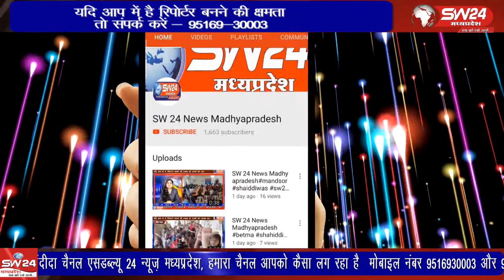Khargone- खरगोन में अव्यस्थाओं को लेकर एक व्यक्ति को नगर पालिका प्रबंधन की 181 पर शिकायत की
खरगोन में अव्यस्थाओं को लेकर एक व्यक्ति को नगर पालिका प्रबंधन की 181 पर शिकायत करना उस समय महंगा पड़ गया, जब सुअरों के झुंड को बांधकर उसके घर के बाहर डाल दिया गया। खरगोन से जयंत गुप्ता की रिपोर्ट